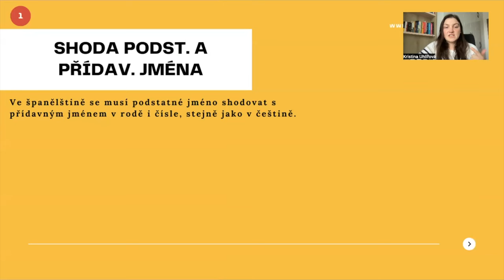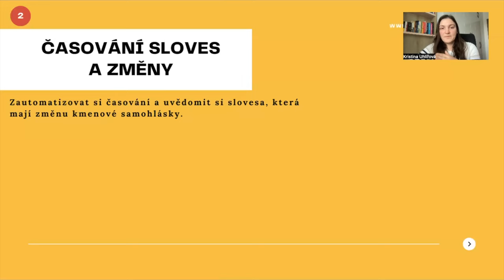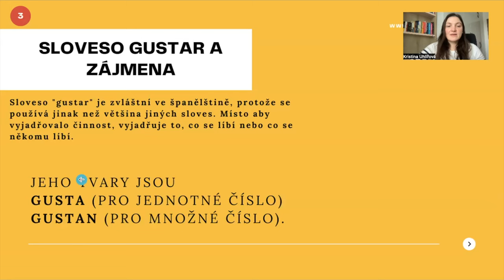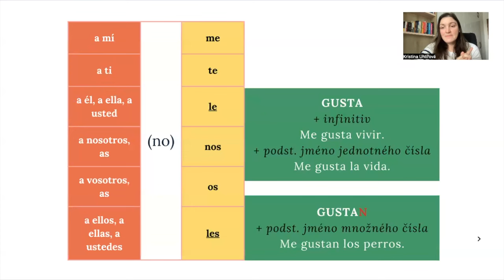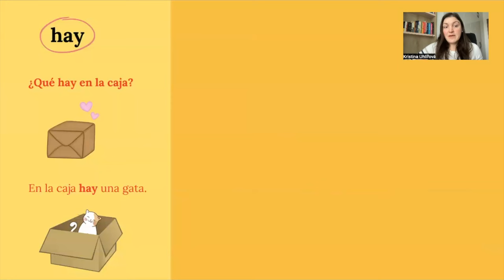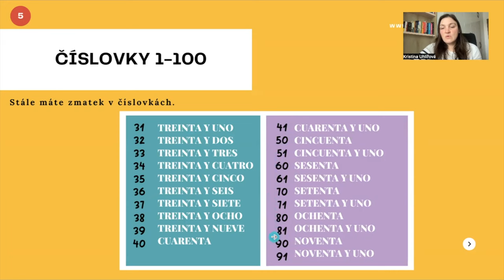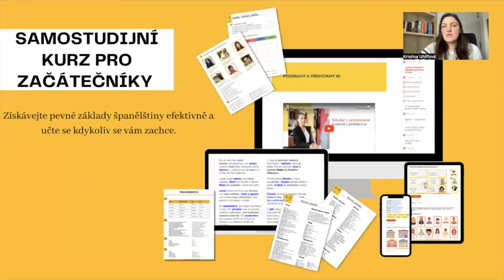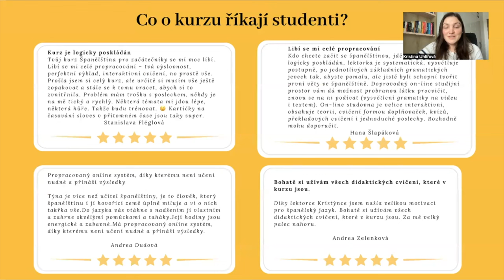5 chyb (věčných) začátečníků španělštiny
⭐️ Premium kurz pro (věčné) začátečníky:
Ovládněte pevné základy španělštiny v samostudijním interaktivním kurzu: